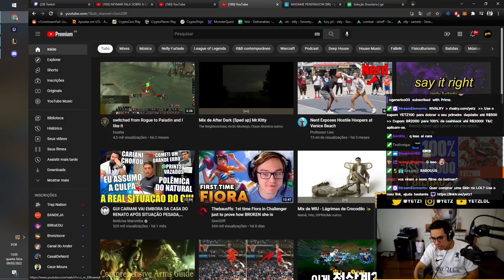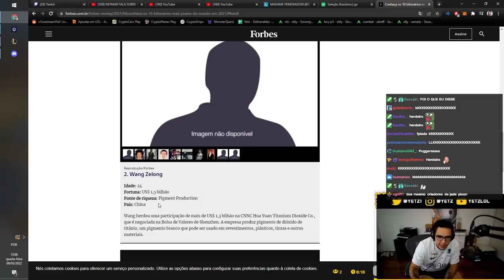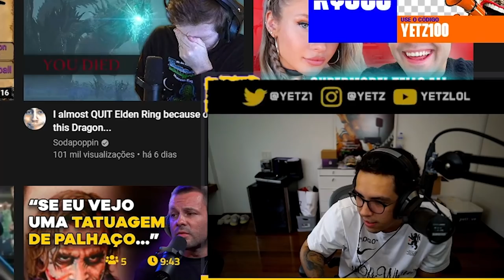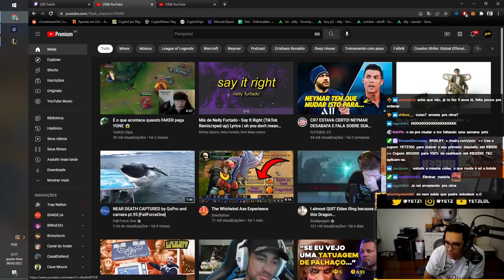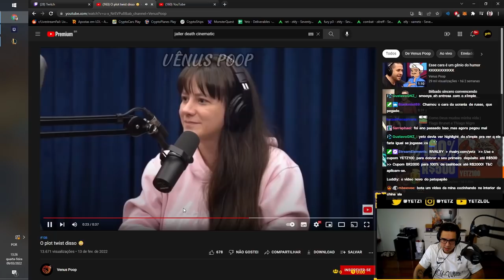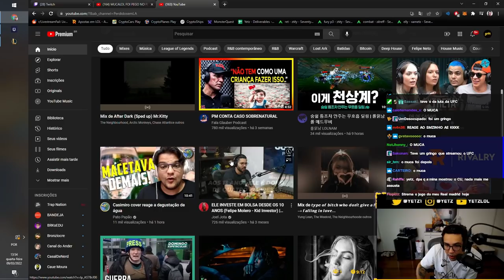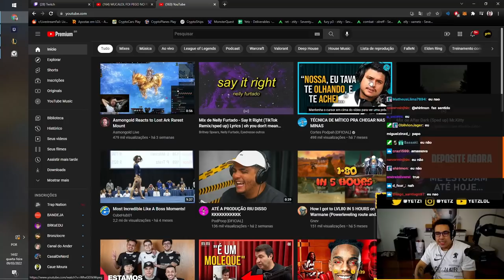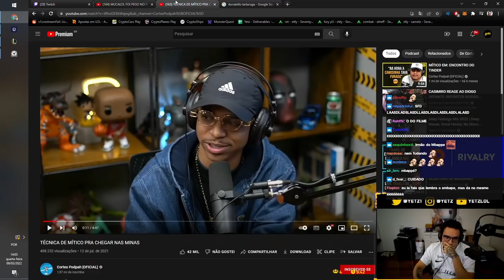OS 10 BILIONARIOS MAIS JOVENS DO MUNDO? - YETZ REACT